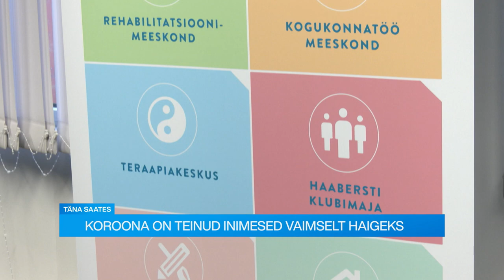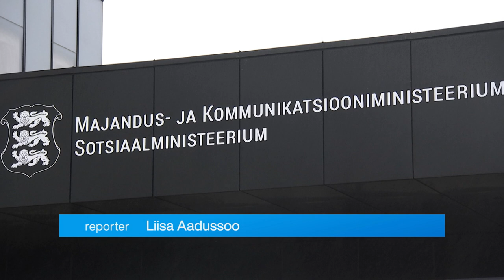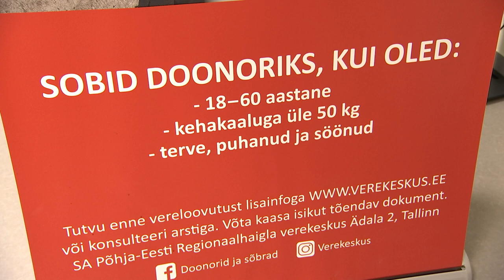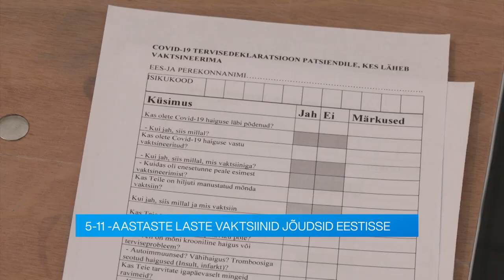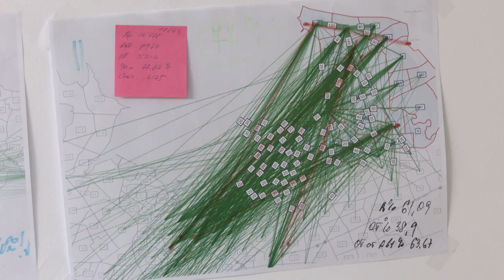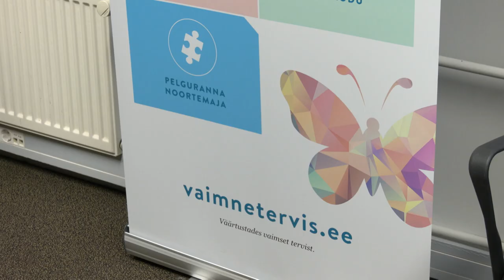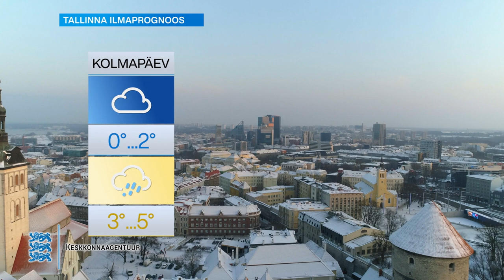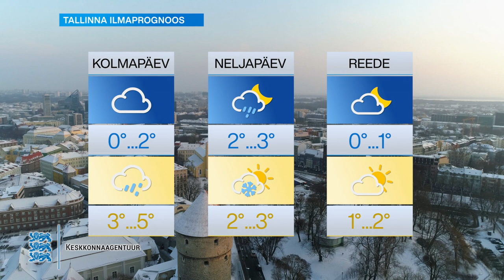14.12.2021 - Tallinna uudised